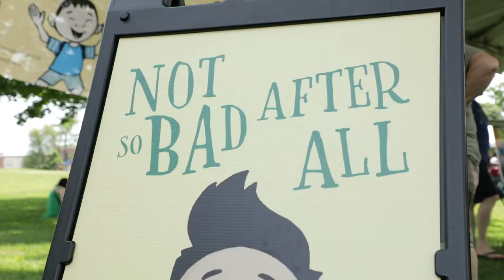Residents Turn Out for New Chapter of Gaithersburg Book Festival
On Saturday, residents came out for the annual Gaithersburg Book Festival held for the first time at Bohrer Park.